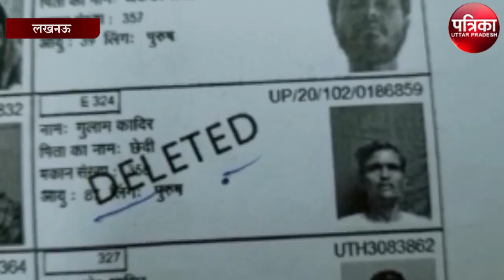UP Election : वोटर लिस्ट में बड़ी गड़बड़ी, जिंदा को बताया मुर्दा | Lucknow News | Voting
वोटर लिस्ट में बड़ी गड़बड़ी, जिंदा को बताया मुर्दा